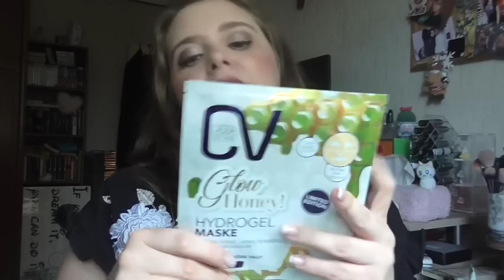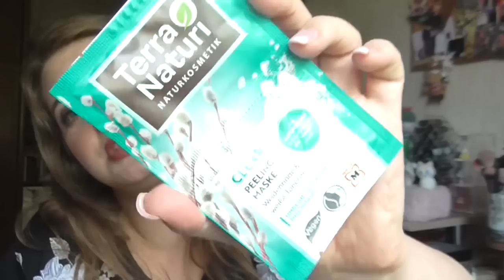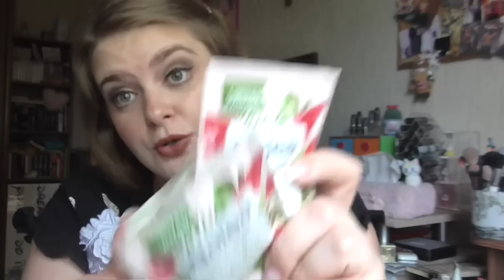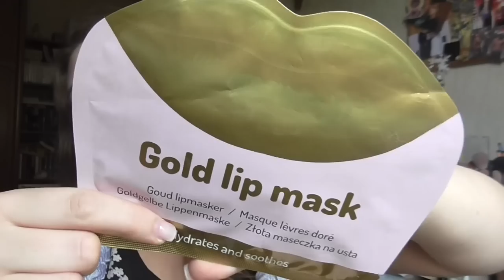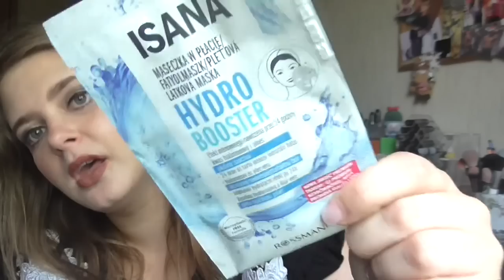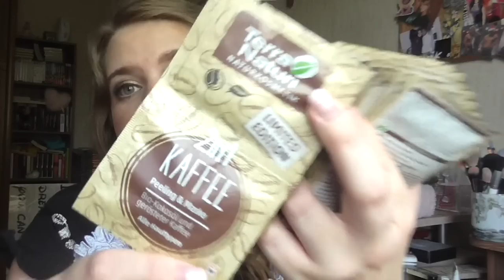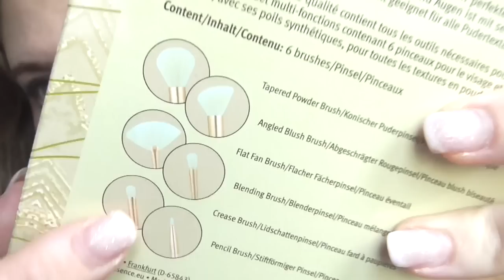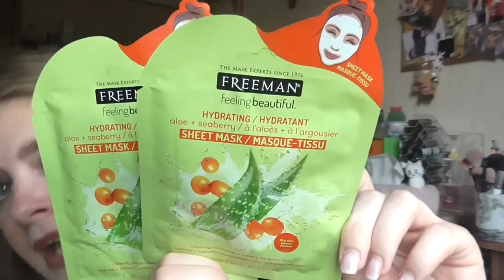[Haul] Budapest & Kleinhaugsdorf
shayflening

shayflening

Lippen: Yves Rocher Lipliner 51 Beige & Mac Smocked Almond
Gesicht: Maybelline Face Studio Prime / Sleek Contol Shine & Prime / Sleek Colour Corrector Palette / Hypo Allergenic Nude & Moist Make Up 01 / Sleek Lifeproof Concealer 01 Flat White / Artdeco Bronzer Compact 02 (Le) / Misslyn Terracotta Powder 22 (Le) / Mac Truth & Light Powder
Mascara: Too Faced Better Than Sex & Essence Princess WP
Augen: Mac Paint Pot Painterly / Catrice Liquid Shadow 020 Balanced Soul / The Balm Nude Palette / Essence e/s 02 White Hype (Le) / Loreal Color Riche Le Kajal / Douglas Tip Eyeliner / Clinique Quickliner for eyes 09 Intense Ebony / Make Up Factory Smoky Liner 93
Nagellack: -
T-Shirt: Orsay
Weste: -
Ohrringe: -
Kette: -